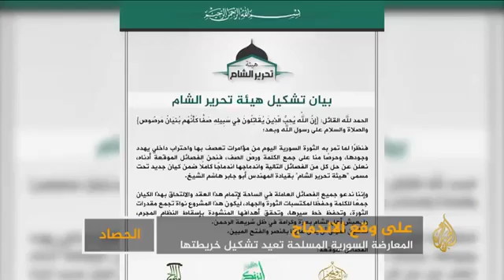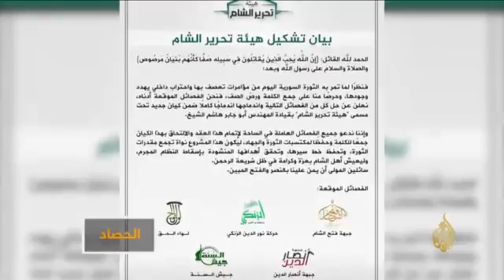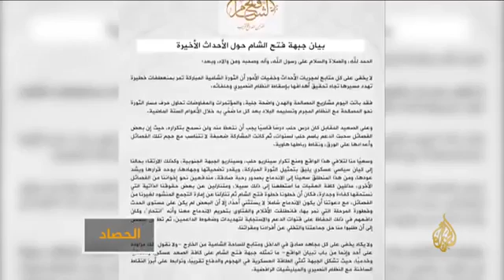الحصاد الصراع في سوريا خريطة ديدة تتشكل